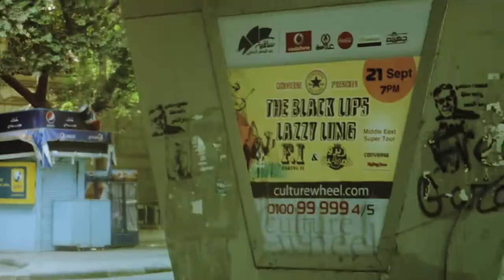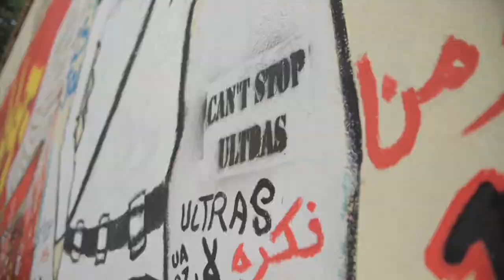IGG Promo_Egypt Tour.mp4 -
Here is our new promo for the film You Know, For Kids - featuring The Black Lips, Lazzy Lung and the wonderful people of Egypt, Dubai, Iraq, Jordan, Lebanon and Cyprus. Indie Go Go Project

Help us out to make an awesome film!